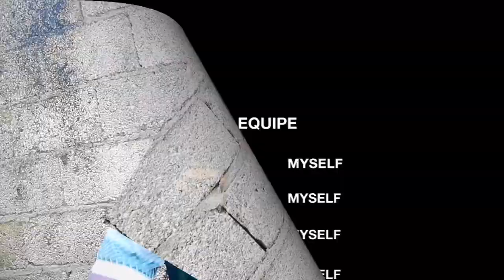The First time Cooking Bake Bean,Eggs & Rice (Must Watch )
My first try bake bean with egg and rice .the Tingz nice ppl ☺️